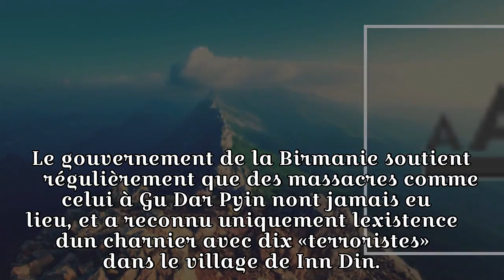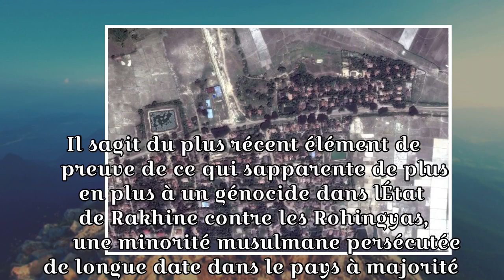L'Associated Press confirme l'existence de cinq charniers dans un village birman